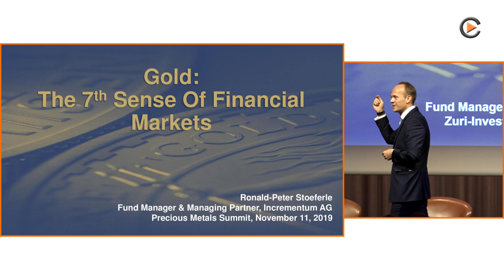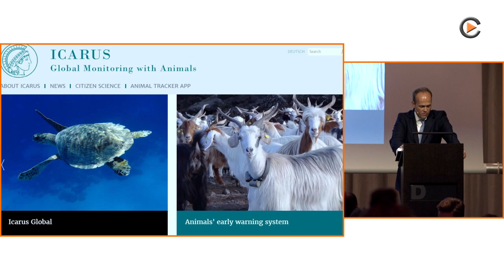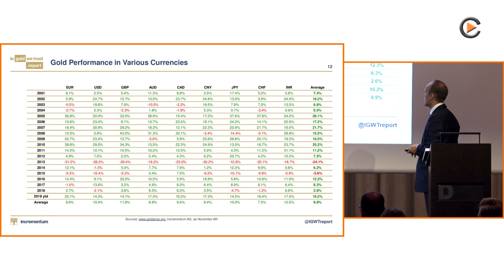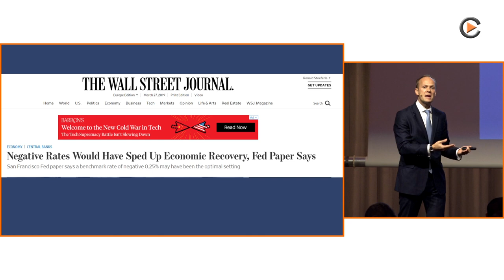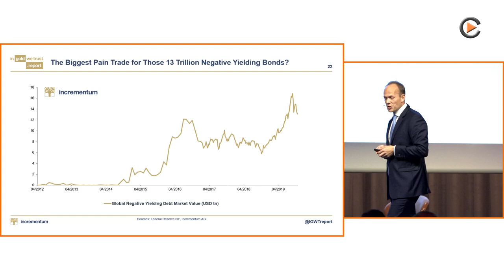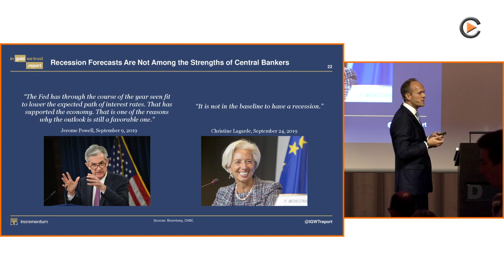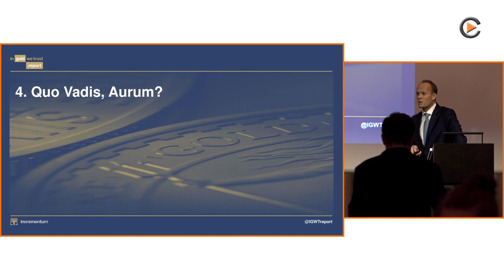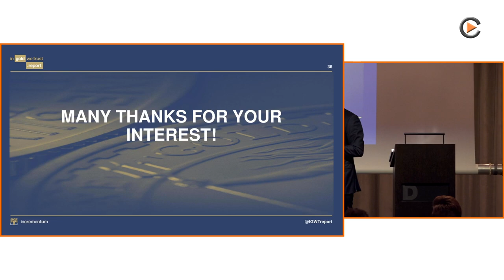Gold - The 7th Sense Of Financial Markets by Ronald Stöferle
The writer and publisher of the famous "In Gold We Trust" Report Ronald Stöferle gives an insight in the current situation of the financial markets and why Gold is a good instrument for wealth preservation.